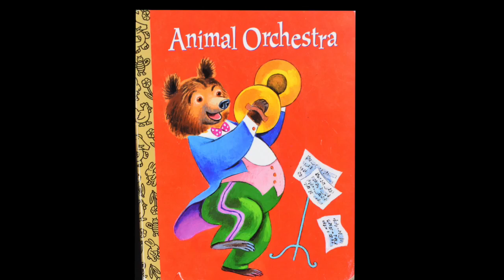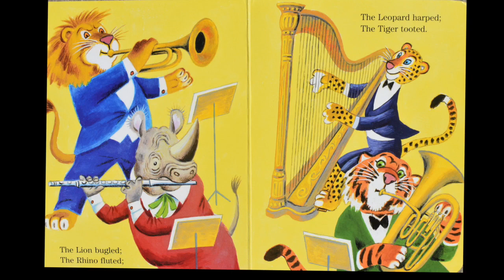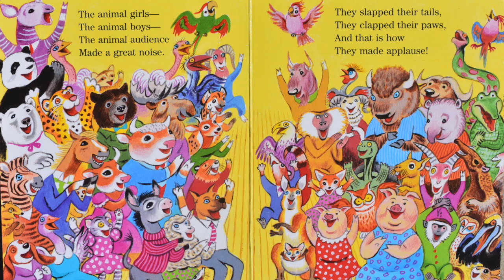Animal Orchestra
Read Aloud story exploration of orchestra sounds

Author: Ilo Orleans
Illustrator: Tibor Gurgely